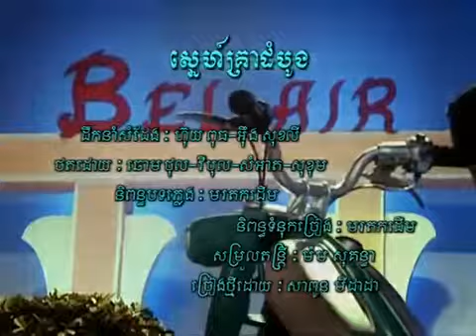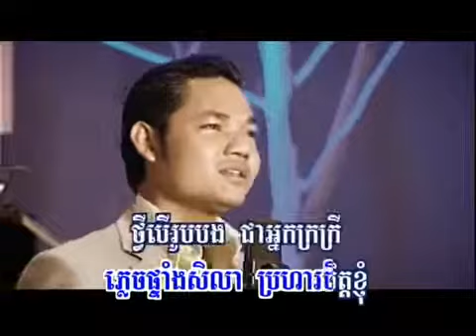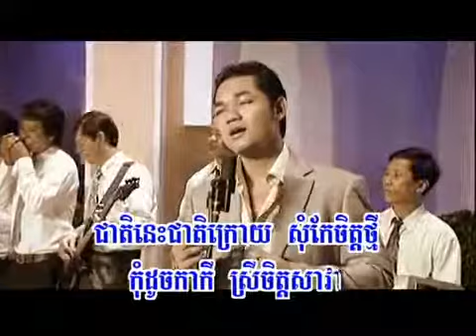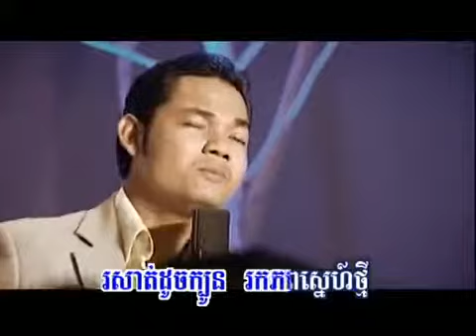sne krea dom bong karaoke:ស្នេហ៍គ្រាដំបូង